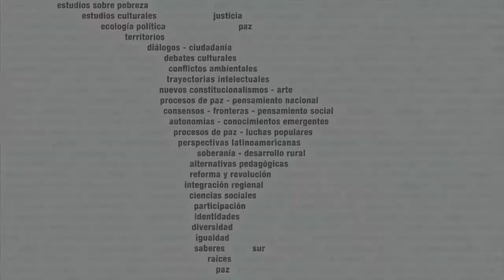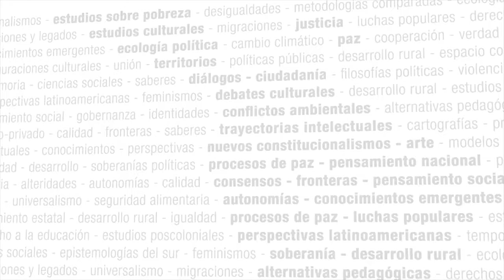La Política Social Universal en la superación de la desigualdad Seminario Virtual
Laura Tavares (FLACSO, Brasil)